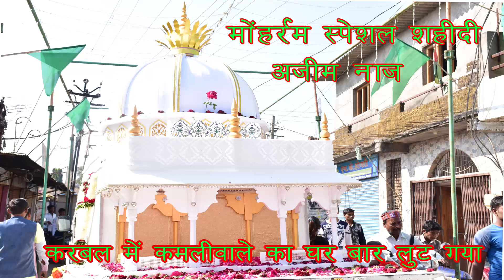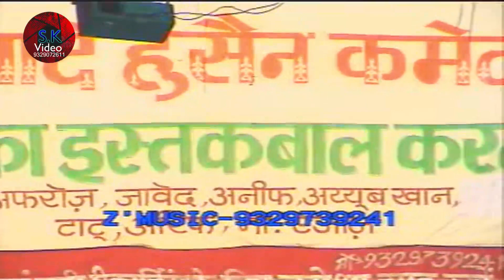करबल में कमली वाले का घर बार लुट गया अजीम नाजा कव्वाल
Sk Production and Video Chhindwara Shaun  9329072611/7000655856 यह प्रोग्राम छिंदवाड़ा के छोटे इमामबाड़े में हुआ था इसने हिंदुस्तान के मशहूर कव्वाल अजीम नाजा ने अपने कलाम और शहीदी पेश की और इसका ऑडियो वीडियो एस के प्रोडक्शन द्वारा रिकॉर्ड किया गया था यह किसी भी तरह का कॉपीराइट नहीं है इसके ओरिजिनल कंटेंट के प्रोडक्शन छिंदवाड़ा के पास है लिखना पड़ता  या हुसैन